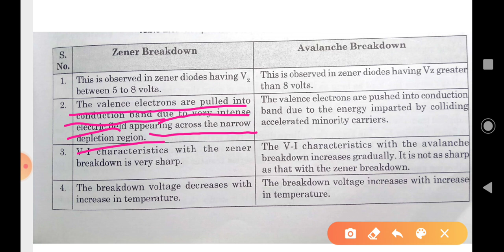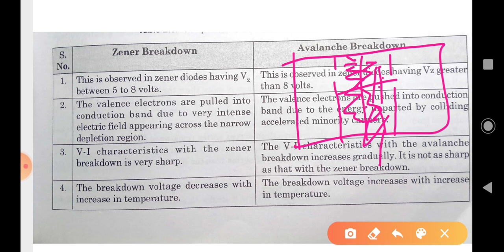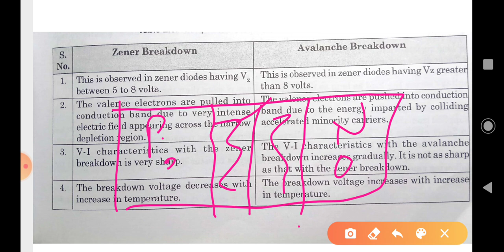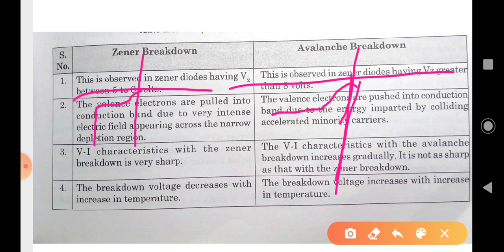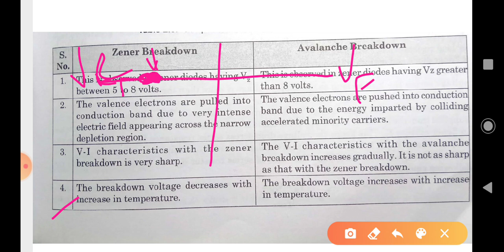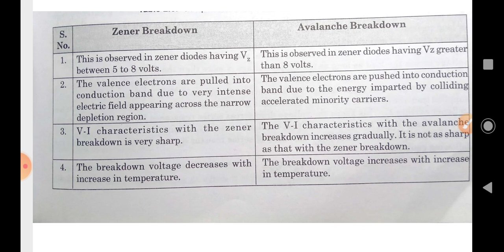Electronics Engineering KOE048/Zener Breakdown and Avalanche Breakdown